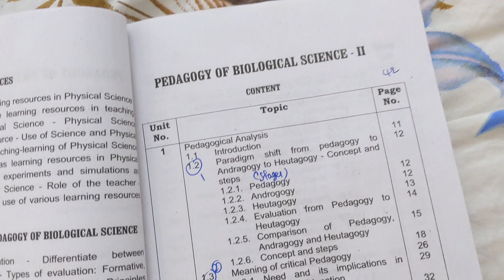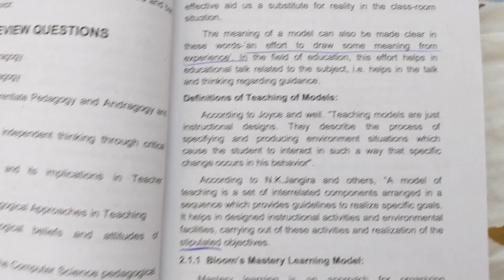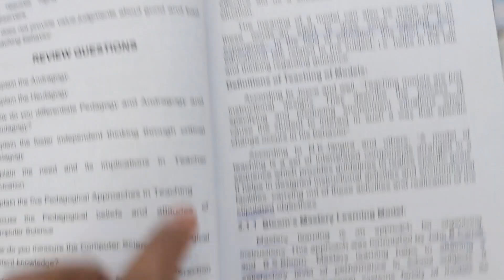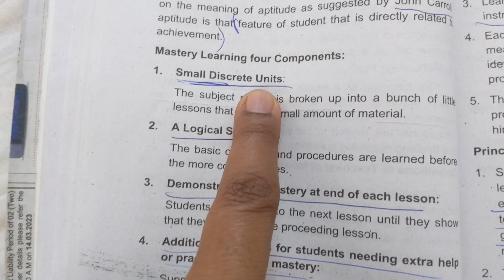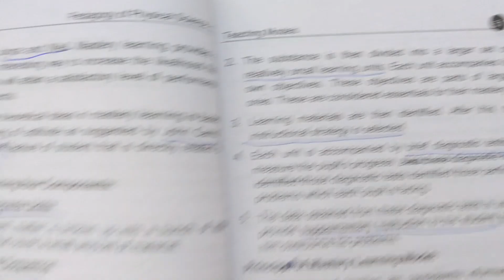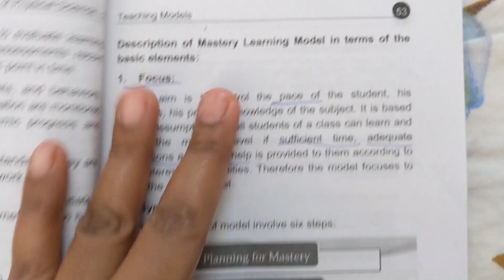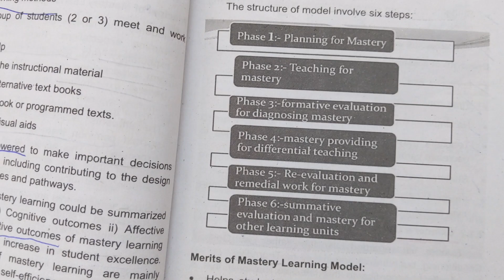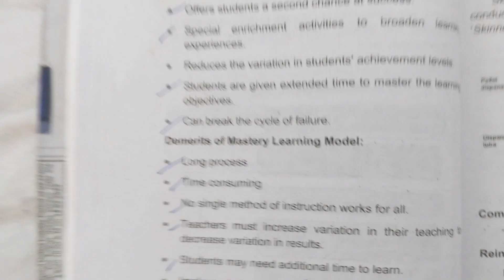Blooms mastery learning model /sem 2 new syllabus/ pedagogy of physical science/ unit2